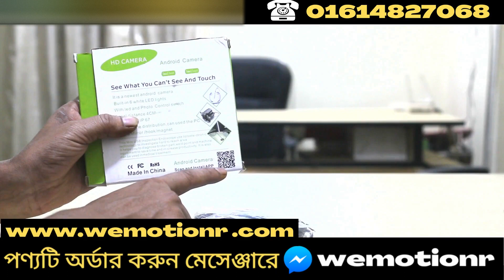জলের নিচের যে কোনো জিনিস দেখুন | Android Endoscope Camera | Online Shop